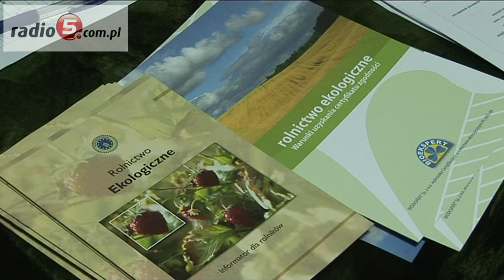Wiżajny: Spór o przyszłoroczny budżet